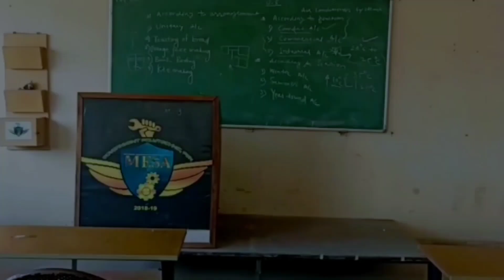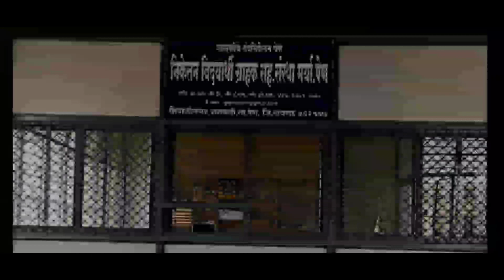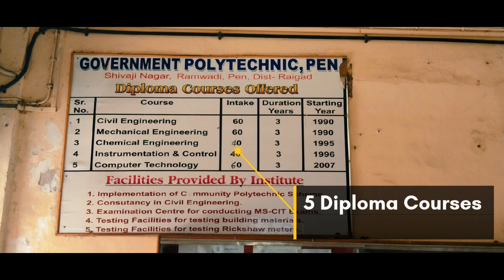╏Government Polytechnic Pen╏╏My College Campus╏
GOVERNMENT POLYTECHNIC PEN

🟡Address:-  Government Polytechnic Pen
Shivaji Nagar, Ramwadi, Pen
Raigad – 402 107, Maharashtra